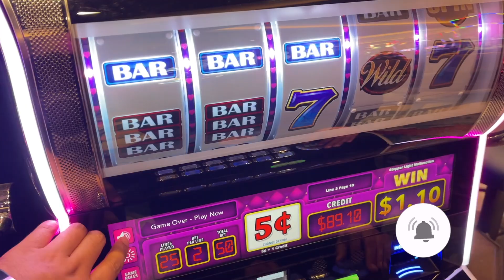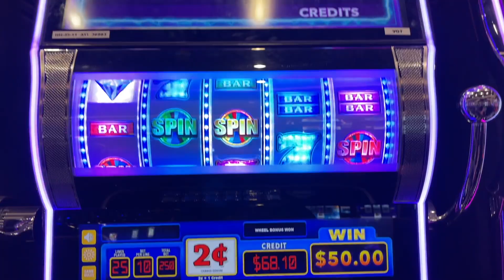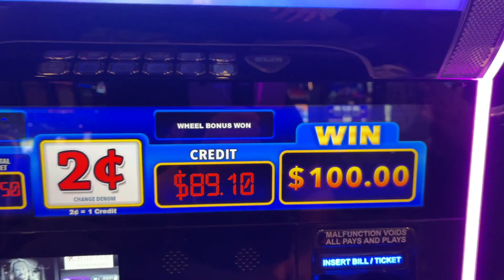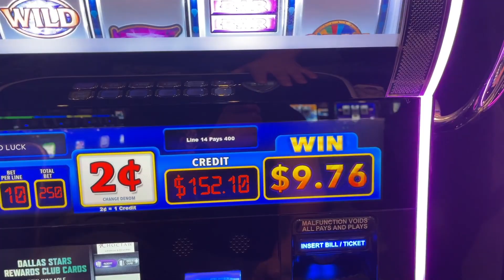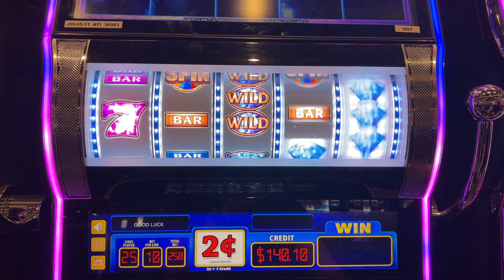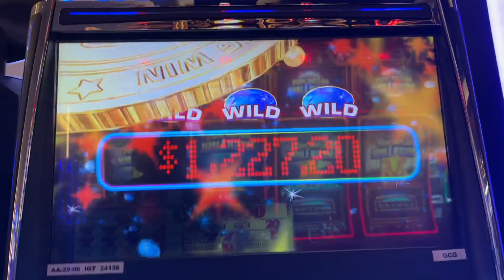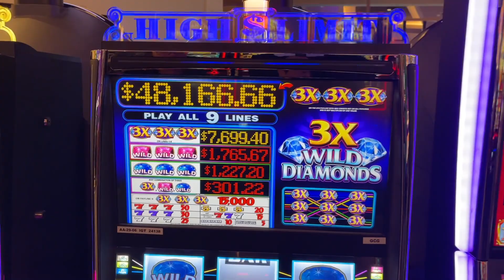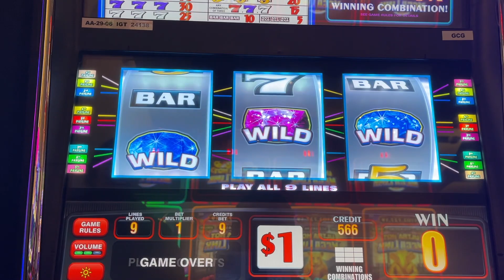BIGGEST SLOT MACHINE JACKPOT ON VLOG!